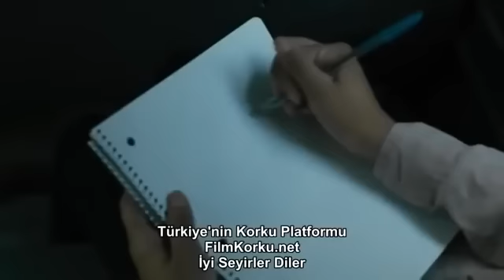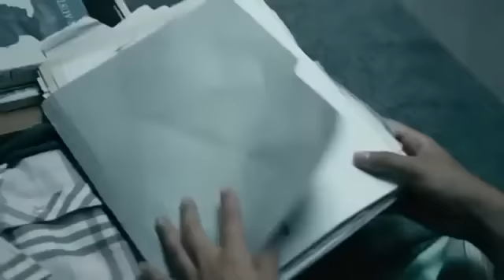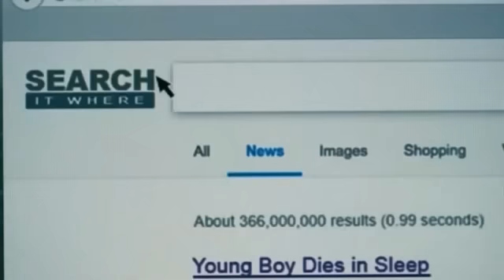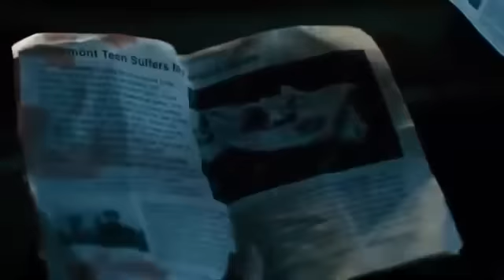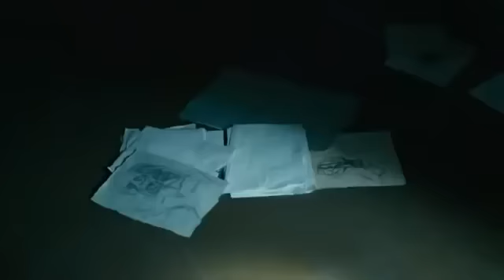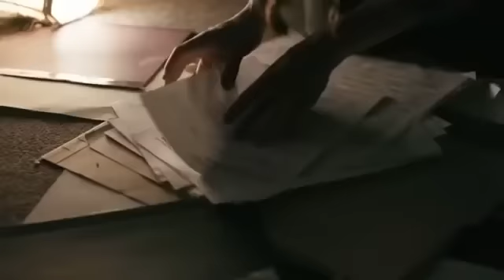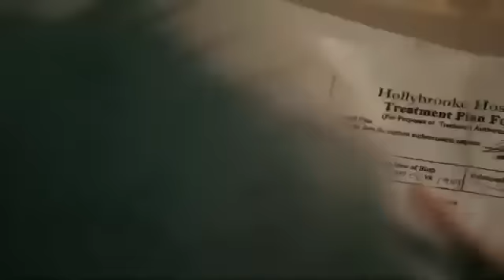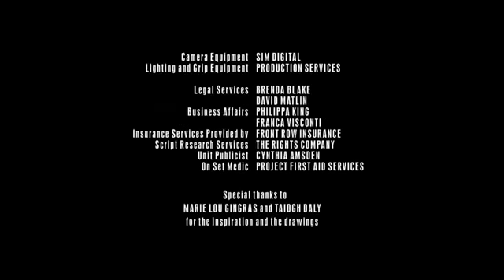KORKU ŞEHRİ (+18) - TÜRKÇE DUBLAJ Full İzle | Korku Filmleri (Tek Parça HD) 2020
Filmin Konusu; Ablasını öldürmekle suçlanan Emma, yıllarca tecrit edildikten sonra şeytanlarını kontrol altına alır ve tekrar serbest bırakılır. Fakat Kabus Adam'ın onun için başka planları vardır.

korku şehri izle
korku şehri türkçe dublaj
korku filmi
korku filmleri
film izle korku
film izle macera
macera filmi
macera filmleri
film izle türkçe dublaj 2019
film izle
türkçe altyazılı film izle
türkçe altyazılı filmler
film izle türkçe dublaj tek parça
film izle türkçe dublaj tek part
full hd film izle türkçe dublaj
tr dublaj tek parça film izle
macera filmleri
macera filmi
macera filmleri türkçe dublaj
macera filmleri türkçe dublaj full izle
macera filmi türkçe dublaj full izle
aksiyon filmleri
aksiyon filmi
aksiyon macera filmleri türkçe dublaj
suikastçi filmleri türkçe dublaj
bilim kurgu filmleri
bilim kurgu filmleri türkçe dublaj full izle
fantastik filmler
fantastik filmler türkçe dublaj
fantastik filmler türkçe dublaj 2019
fantastik filmler türkçe dublaj 2020
fantastik film izle türkçe dublaj tek parça
korku filmi
korku filmi 2020
korku filmi 2019
korku filmi turkce dublaj 2020
ruhlar bölgesi
korku seansı
korku seansı 2 türkçe dublaj full izle
gerilim filmleri izle türkçe dublaj hd tek parça 2019
gizem filmleri
gizem filmleri türkçe dublaj tek parça
gizem filmleri türkçe dublaj
gizem film izle türkçe dublaj
animasyon filmler tek parça türkçe dublaj
animasyon filmler
animasyon çizgi film türkçe
animasyon filmleri full izle türkçe dublaj
çizgi film izle türkçe
çizgi film animasyon
polisiye filmler
polisiye filmleri izle
polisiye filmleri türkçe dublaj
polisiye aksiyon filmleri türkçe dublaj
suç filmleri
suç filmleri türkçe dublaj
suç filmleri türkçe dublaj full izle
savaş filmi
savas filmleri türkçe dublaj
savaş filmleri türkçe dublaj tek parça
savaş filmleri full izle türkçe dublaj
köpek balığı filmleri
kopek baligi filmi turkce
köpek balığı filmleri türkçe dublaj izle
zombi filmleri
zombi filmi
zombi filmi türkçe dublaj
zombi filmleri türkçe dublaj
zombi filmleri türkçe dublaj full hd izle
vampir filmleri
vampir filmi
vampir filmi türkçe dublaj
vampir filmleri türkçe dublaj
karantina film önerileri
karantina filmleri türkçe dublaj
yabancı komedi filmleri
komedi filmleri 2020
komedi filmleri türkçe dublaj
romantik komedi filmleri
amerikan komedi filmleri
gençlik filmleri türkçe dublaj
2019 filmleri türkçe dublaj full izle
2020 filmleri türkçe dublaj full izle
720p film izle türkçe dublaj